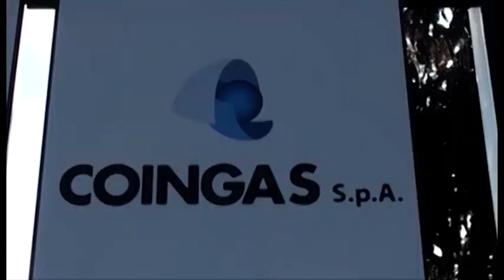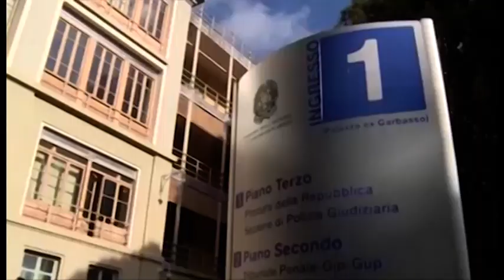Coingas, si allarga l'inchiesta, nuovi indagati nel filone bis